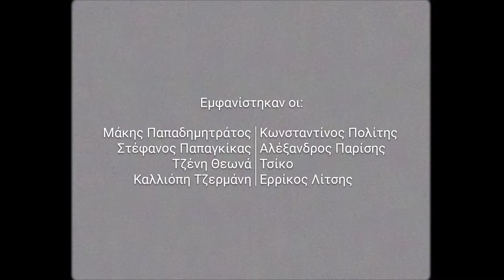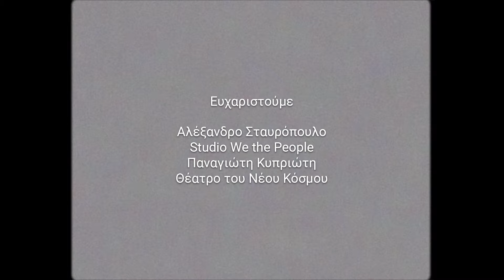Τσίου...Live "The Un-Making of" 2 (Γιατί δεν έγινες πέρυσι τον 15αύγουστο) Επεισόδιο 2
Σειρά ντοκιμαντέρ που παρουσιάζει την πορεία της παράστασης "Τσίου...Live" που θα παιζόταν στο “Αμαξοστάσιο” από τις 15 Αυγούστου 2022, αλλά και όχι μόνο...
 Η ιστορία ξεκινάει από την πρώτη στιγμή, στην πρώτη ιδέα και περιγράφει όλη την πορεία της παραγωγής, μέχρι τη στιγμή που ανακοινώθηκε επίσημα η αναβολή της παράστασης.
Ολοκληρώνεται σε οκτώ επεισόδια.
Παραγωγή: Μάκης Παπαδημητράτος, Μάριος Καρβέλας, The Hub Events. Σενάριο - Σκηνοθεσία - Ηχοληψία: Μάκης Παπαδημητράτος
Φωτογραφία - Κάμερα: Μάριος Καρβέλας
Μοντάζ: Αμαλία Πορλίγκη
VFX: Νίκος Γιαννόπουλος
Μιξάζ: Μπάμπης Θεοχάρης
Μουσική τίτλων αρχής: Savage Mambas
Μουσική τίτλων τέλους: Αλέξανδρος Παρίσης
Ευχαριστούμε: Αλέξανδρο Σταυρόπουλο, Studio We The People,
Παναγιώτη Κυπριώτη, Θέατρο του Νέου Κόσμου.